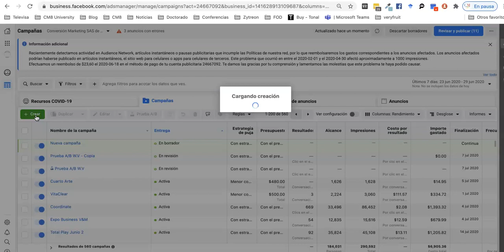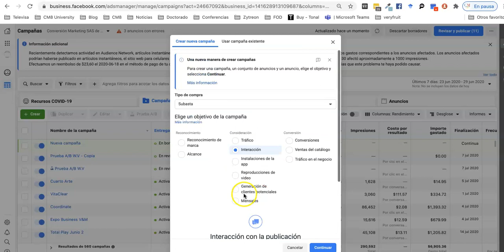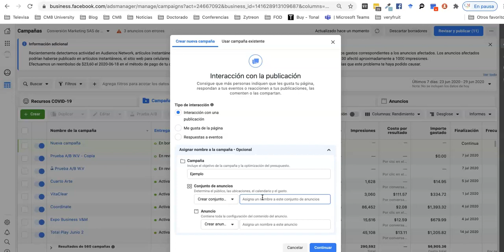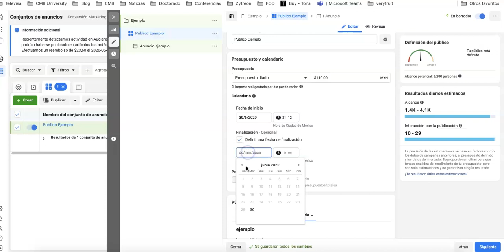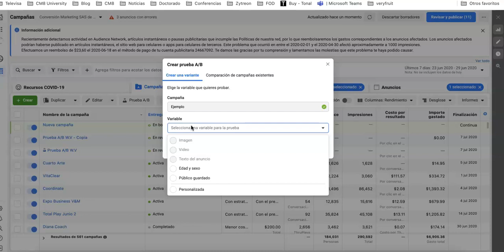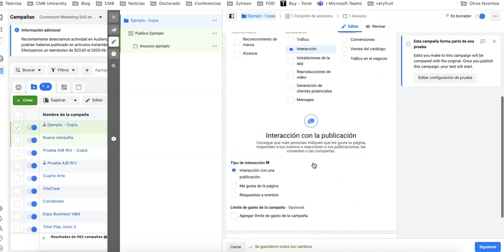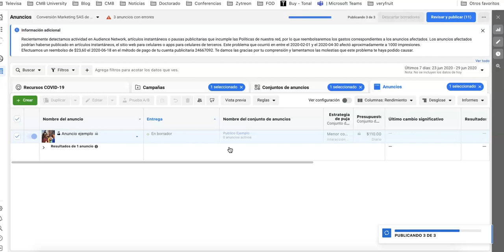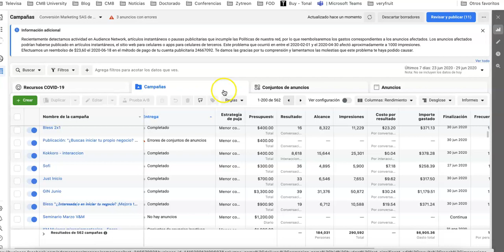Nueva Configuración Facebook Ads para Prueba A/B 2020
Seguramente algunas las personas que hacen facebook ads desde el administrador de anuncios (como debe ser) ya se dieron cuenta de el cambio en la experiencia de usuario.

Me costó un poco de trabajo llegar a la nueva forma de configurar la prueba A/B pero finalmente lo logre y quede sorprendida de las nuevas cosas que hay porque ahora parece ser que puedes probar más cosas.

Les comparto este video tutorial para que vean los cambios y espero les sirva.